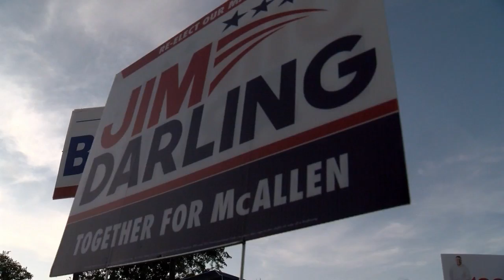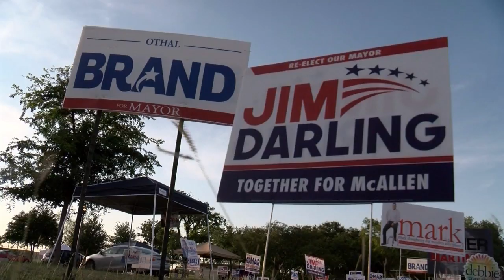Signature verification committe approved